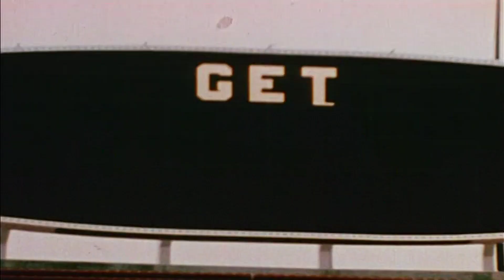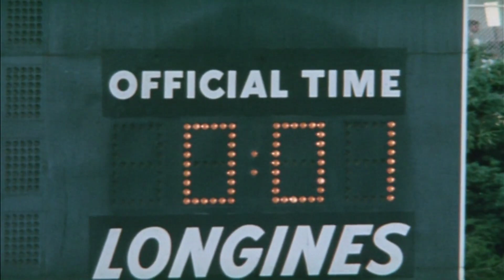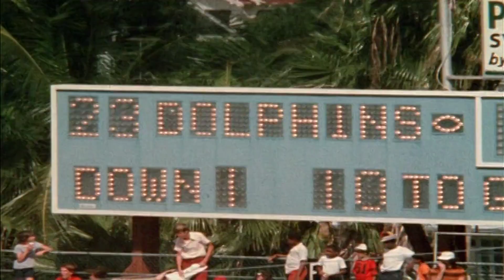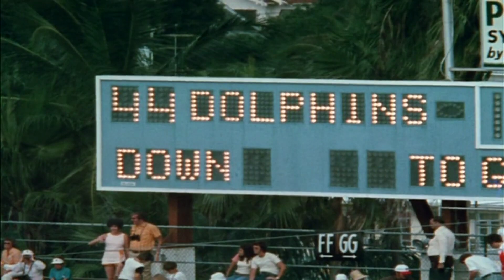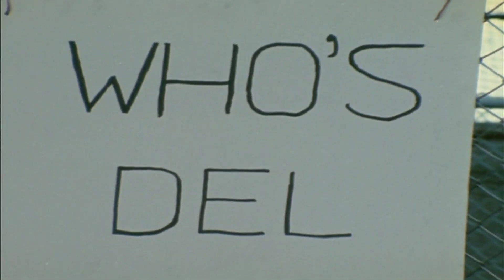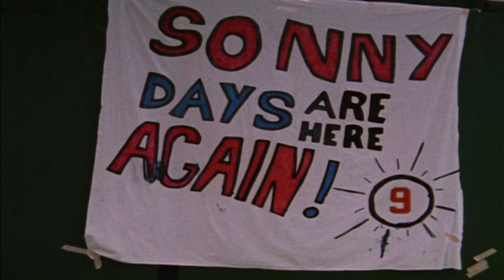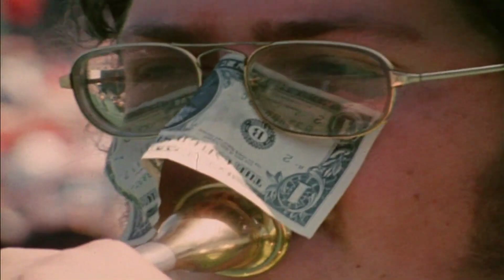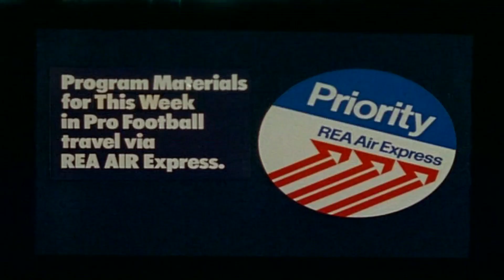TWIPF 1973 Week 3